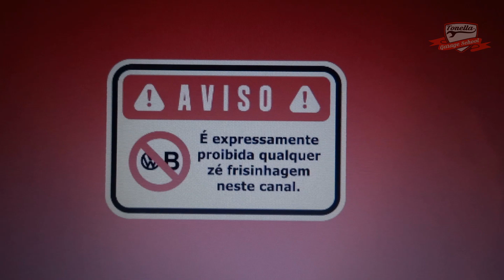Tonella - Fusca 75 do Paulo 03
O retoque na saia traseira com DUCO!